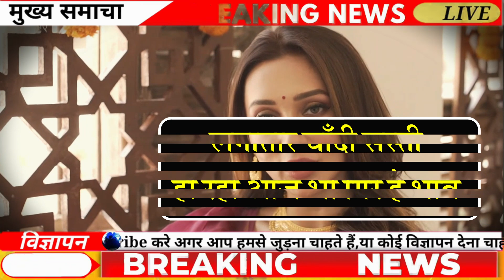27 सितंबर 2023, Sone Ka Bhav, Chandi Ka Bhav, Sone Chandi Ke Bhav, Gold Price Today| Gold Rate Today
21 सितंबर 2023, Sone Ka Bhav, Chandi Ka Bhav, Sone Chandi Ke Bhav, Gold Price Today | Gold Rate Today

22 सितंबर 2023, Sone Ka Bhav, Chandi Ka Bhav, Sone Chandi Ke Bhav, Gold Price Today | Gold Rate Today

સનાના ભાવ માં તોતિંગ ઉથલપાથલ | 21/9/2023 | Sona na bhav | gold price prediction sona chandi news, taaja bhav sone chandi ka

21 सितंबर 2023, aaj sone ka bhav || Gold rate Today || Gold price today || Sone ka bhav aaj ka

21 September 2023,aaj sone k bhav|| Gold Rate Today || Gold price today , Aaj sone ka bhav

सोना कब सस्ता होगा 2022
2022 Mein Sona kab Sasta hoga,

Search key:

1. sona na bhav,
2. Aaj na sona na bhav,
3. Today gold rate,
4. Today silver rate,
5. Today gold price,
6. Today silver price,
7. What is the price of gold today,
8. What is the rate gold today,
9. gold rate today live,
10. gold rate,
11. gold price,
12. Aaj sona na bhav,
13. સોના ના ભાવ,
14. આજના સોનાના ભાવ,
15. ચાંદી ના ભાવ,
16. આજના ચાંદી ના ભાવ,
17. Today gold price,
17. Today gold price Gujarat,
18. Today gold price in all over Gujarat and city,
19. gold rate price today,
20. 10 gram sone ka rate,
21. 10 gram na sona na bhav,
22. 1 gram sona na bhav,
23. 10 gram gold price today,
24. 1 kilogram sone ka rate,
25. 1 kg gold price,
26. gold price today in Gujarat,